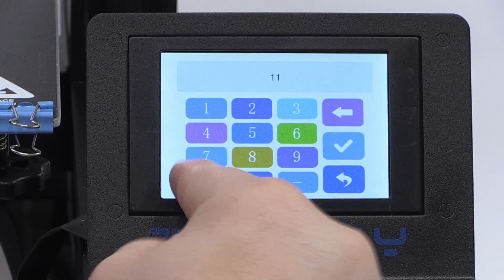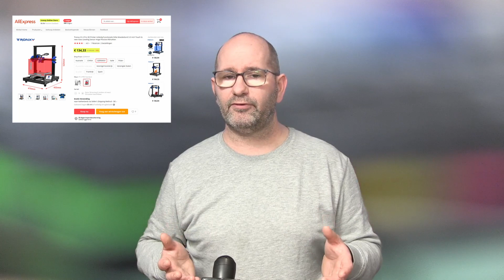▼ TRONXY XY-2 PRO Review | The Cheapest Ender 3 competitor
Tronxy XY-2 Pro
This is the TRONXY XY-2 PRO review in which I describe why I think the TRONXY XY-2 PRO 3D printer is a much cheaper, but much better printer than, for example, the Creality Ender 3 V2.

For starters, the prints that come from this printer are beautiful. If you do not want to watch the entire video, but only see the results, you can do so at 05:14 in this video, but I promise you that if you watch the entire video, I will mention quite a few things that determine whether or not you want to buy this printer.

The TRONXY XY-2 PRO has an automatic bed level function, measuring not only a single point, but a complete mesh of 16 points. The printer is equipped with a filament runout sensor, and this is the first printer I know of, where you can interrupt a print, for example, because you want to go to bed, and resume it the next day. This is more than just continuing to print in the event of a power failure.

The software on the printer, and the associated interface, is the most user-friendly I have encountered on cheap printers to date. Only on a printer of over 3000 Euro have I ever seen a similar, pleasant interface. Striking in this interface are the possibilities to change parameters during printing, and the possibility to view a 3D render of the print while selecting the file to print.

So, you can deside. Is this printer the cheapest Ender 3 competitor?

Timeline:
0:00 Introduction
0:31 Review Start
0:59 Z Axis leadscrew
1:20 Large display
1:50 Proximity sensor
2:22 Extruder and runout sensor
3:35 Print bed strain relieve
4:04 SD Card slot
4:54 Belt assembly
5:14 Print results
6:29 My verdict
7:11 Like and subscribe

▼ If you want to buy me a nice cold drink, please do so: